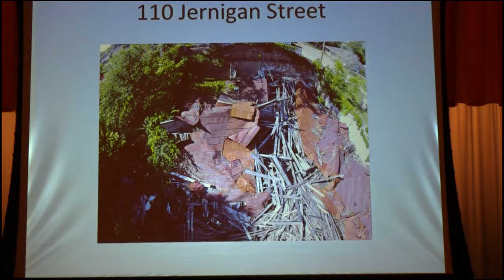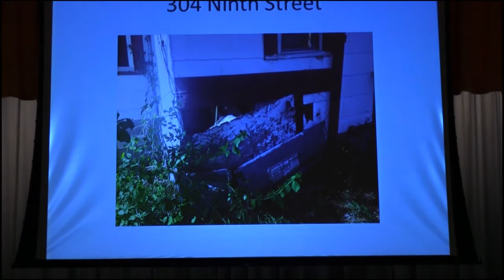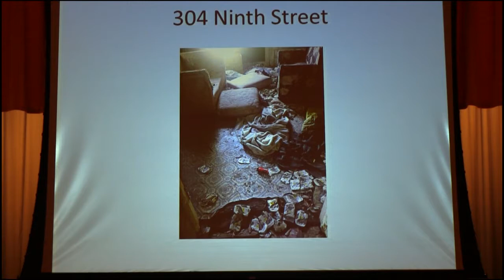20170620 Andalusia City Council Meeting June 20 2017